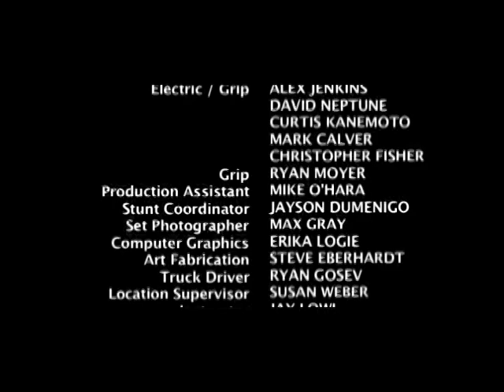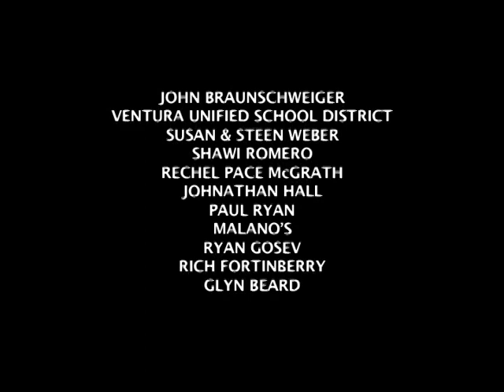Kefla Hare Short Film "Firm"